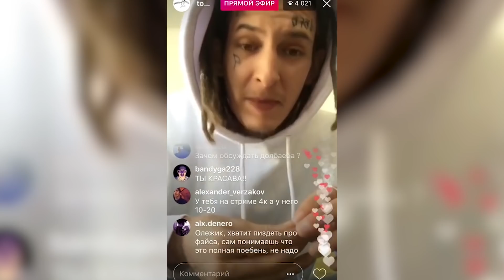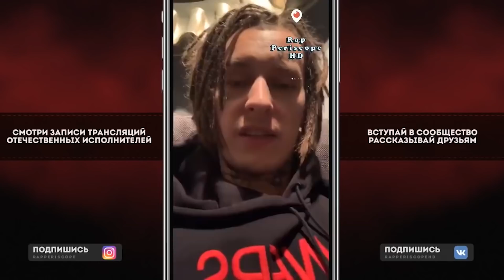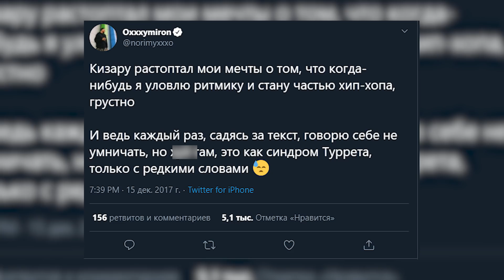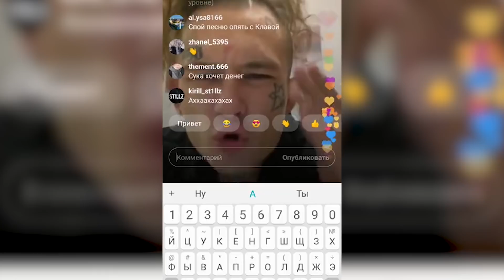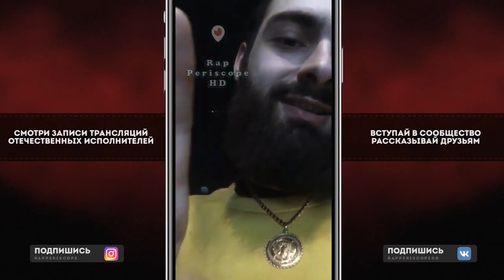РЭПЕРЫ, КОТОРЫХ НЕНАВИДИТ KIZARU (MORGENSHTERN, PHARAOH, ТЕКАШИ 6IX9INE, OXXXYMIRON)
Сегодня в видео мы расскажем вам про рэперов, которых ненавидит Kizaru.